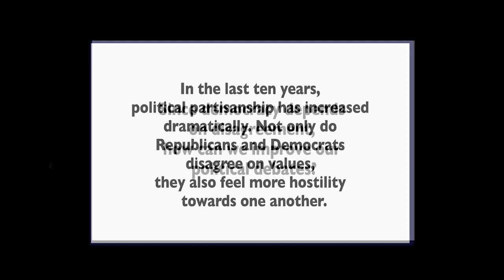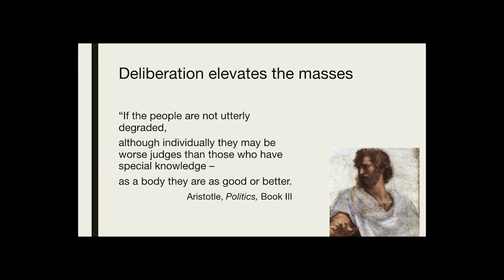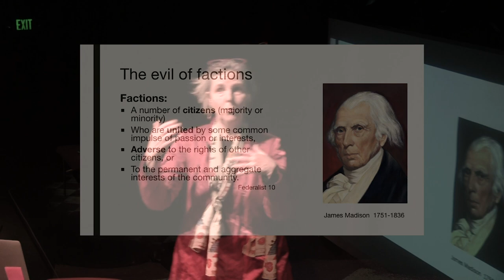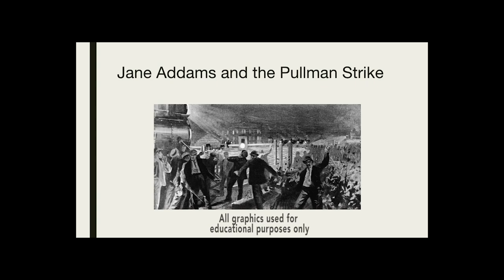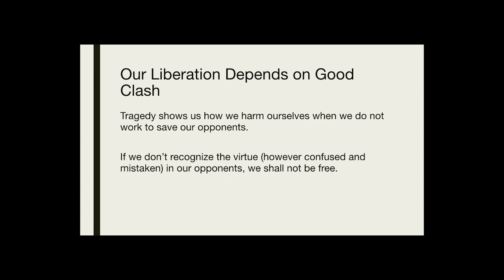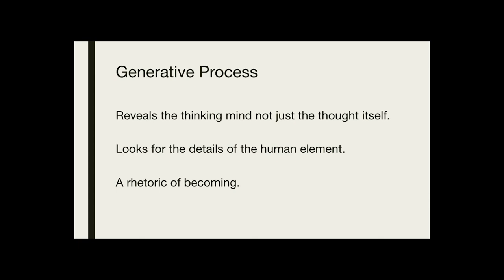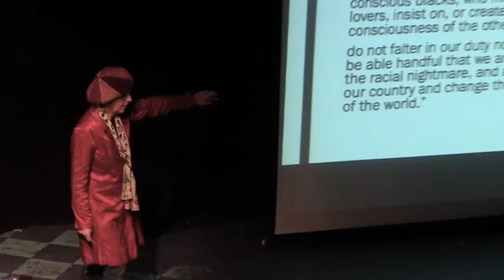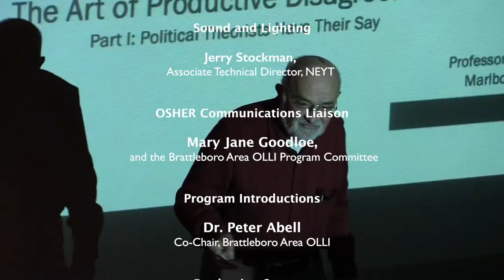Good Clash: The Art of Productive Disagreement - Part One: Political Theorists Have Their Say!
Meg Mott, Professor of Politics at Marlboro College, Vermont, opens her six-part series, Good Clash: The Art of Productive Disagreement, with Part One: Political Theorists Have Their Say! She introduces the program by posing the question, "How can we have a democracy when people are often unreasonable, illogical, and self-centered? In the pre-modern era, political theorists counted on religion or reason to constrain the passions. In the United States, we came up with a complex system to confound an energetic faction from holding the rest of us captive. This program considers the philosophical principles, as well as assumptions about human nature, that guide our deliberative democracy."